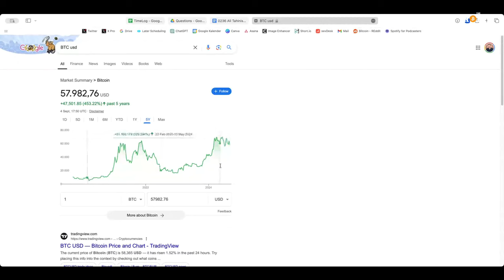Co-Founder: We put 100% of our Cash Reserves in Bitcoin!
Tahinis has over 40 Stores Worldwide and is 100% in Bitcoin, it's their BEST decision ever!

Summary

Ali Tahinis, the co-founder of Tahini's, a Canadian-based franchise restaurant company, shares his journey of putting his company on a Bitcoin standard. In 2020, Tahini's made the bold move to put their entire cash reserves into Bitcoin, a decision that has paid off immensely as the price of Bitcoin has skyrocketed. Tahini's serves Middle Eastern fusion food and has found ways to infuse other cultures into their menu, making them unique in the market. They have also integrated Bitcoin ATMs into their restaurants, providing an additional revenue stream in Bitcoin. Ali emphasizes the importance of holding Bitcoin for the long term and the potential for Bitcoin to protect businesses and individuals from the devaluation of fiat currencies and the control of central banks.

Takeaways

Tahini's made the bold move to put their entire cash reserves into Bitcoin in 2020, a decision that has paid off immensely as the price of Bitcoin has skyrocketed.
Tahini's serves Middle Eastern fusion food and has found ways to infuse other cultures into their menu, making them unique in the market.
They have integrated Bitcoin ATMs into their restaurants, providing an additional revenue stream in Bitcoin.
Ali emphasizes the importance of holding Bitcoin for the long term and the potential for Bitcoin to protect businesses and individuals from the devaluation of fiat currencies and the control of central banks.

Chapters

00:00 Introduction and Background of Tahini's
03:05 Decision to Put Cash Reserves into Bitcoin
07:38 Transitioning to a Bitcoin Standard
09:40 Considerations and Challenges of Bitcoin Integration
17:57 Benefits of Putting Bitcoin on the Balance Sheet
25:53 Influencing Others and Bitcoin Adoption
32:01 Integration of Bitcoin ATMs in Tahini's Restaurants
37:33 Impact of Bitcoin on the Food Industry
42:07 Ali Tahinis' Expertise in Marketing
44:18 Difference Between Bitcoin and a Living Organism
46:04 Ways to Connect with Tahini's and Ali Tahinis